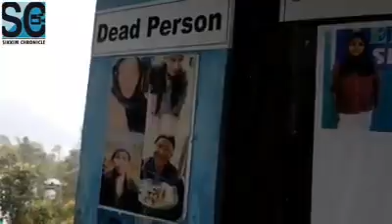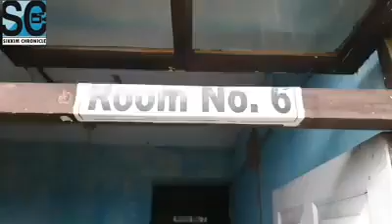Lee Aal old age home, Tintek, a home away from home | Nitesh R Pradhan